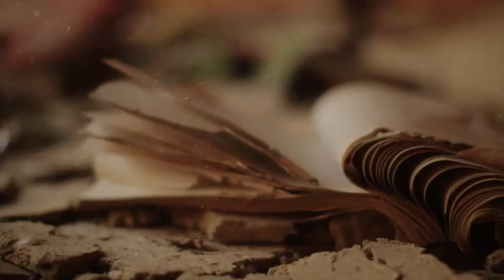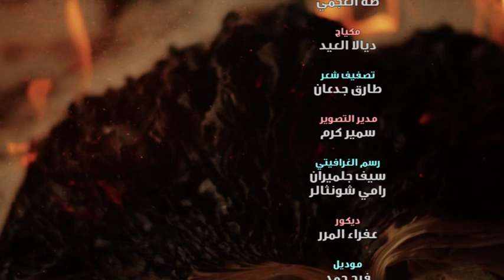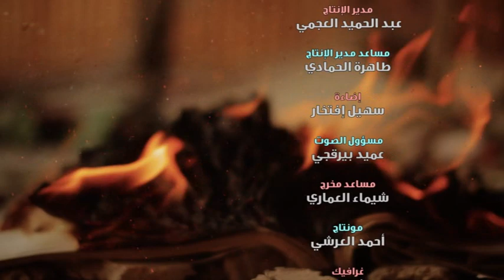يا صاح - عبد الله الزعّابي Ya Sah - Abdullah Al Zaabi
ونستمع الآن إلى الأغنية "يا صاح" من غناء وألحان الفنان عبدالله الزعابي، عضو من أعضاء المختبر الإبداعي بــ twofour54 (تو فور 54) والذي يقوم بدعم المبدعين وصنّاع المحتوى في دولة الإمارات حيث قام المختبر الإبداعي حتى الآن بدعم أكثر من 80 مشروعاً مبتكراً وقام بإنشاء المختبر وهو المقرّ الرسمي لجميع أعضاء المختبر الإبداعي والذي يستقطب أكثر من 300 زائر ويتيح لزوّاره التعرف على المبدعين وتبادل الأفكار والمشاريع الإبداعية ويمكنهم استخدام أدوات التسجيل والمونتاج المتوفرة مجاناً للعمل على انتاج مشاريعهم. يضم المجتمع الإبداعي حالياً أكثر من 10 آلاف عضو موهوب ومبدع، ويقدّم لهم الدعم ويوفر الفرص التدريبية الواعدة التي تصقل مهاراتهم، ومن هنا جاءت مشاركة الفنان عبدالله الزعابي حيث قدم الفكرة للمختبر الإبداعي وقاموا بتقديم الدعم اللازم لعملية الإنتاج وتصوير الأغنية. الكلمات لمحمد عزب وقام بتوزيع الموسيقي طه العجمي وتم التسجيل في استوديو "الصوت النقي".